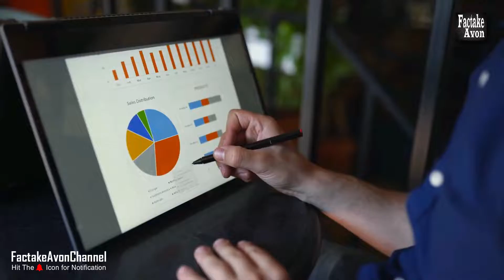रेत से कांच कैसे बनता है लाइव देखें | Glass Making Process in Hindi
रेत से कांच कैसे बनता है? | Glass Making Process in Hindi

Glass Kaise Banta hai
Mirror Kaise Banta hai
Shisha kis chij se banta hai
Glass factory

Hello Friends, Today in this video we Are Taking about Glass/mirror making process in hindi. Because Lots of people wants to know about Glass / Mirror / Shisha  Kis Cheez se Banaya Jata Hai. What is the glass made of. full explanation in hindi/Urdu. Kanch kaise banta hai...

Queries Solved -

Glass Making Process
How To Make Glass
Mirror kaise Banta hai in Hindi

glass is made from liquid sand. You can make glass by heating ordinary sand until it melts and turns into a liquid. You won't find that happening on your local beach: sand melts at the incredibly high temperature of 1700°C